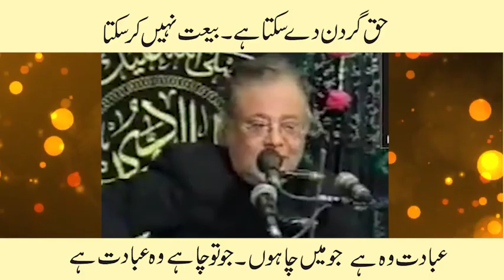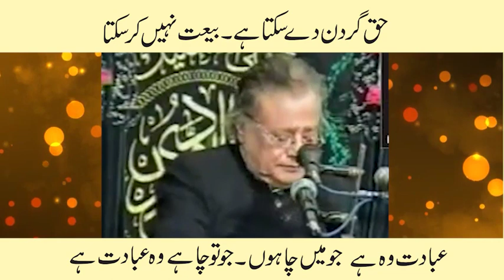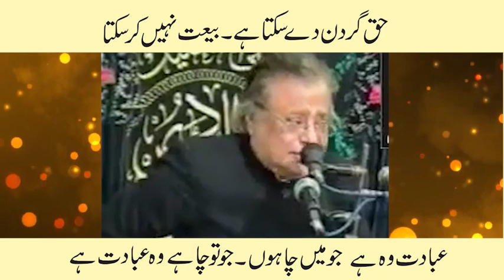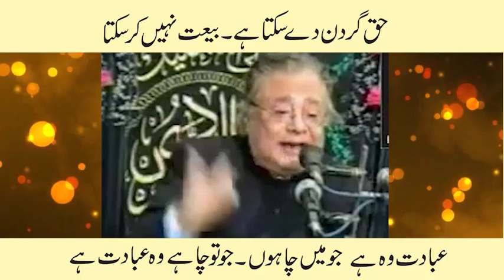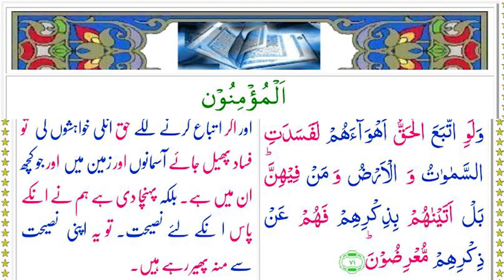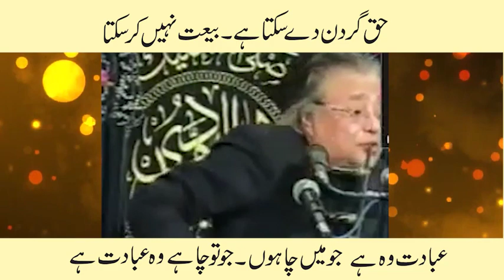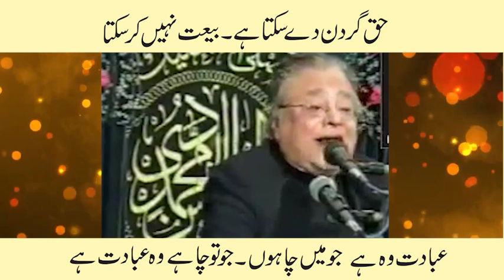015 | Allama Talib Johri | Haq Gardan de sakta Hai Baiyat Nahin Ker Sakta- Muhammad PBUH